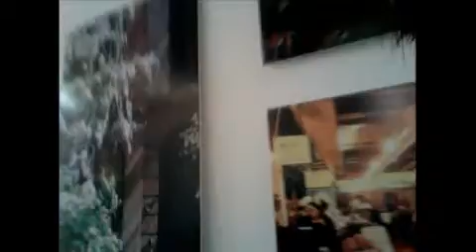ReW and WhO at the OSCaR DoTTeR BaSh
ReW and WhO at OsCa DoTTeR NoRdiC PoP at Gallery 151 in Chelsea, MaR 28, 2013 - Captured Live on Ustream